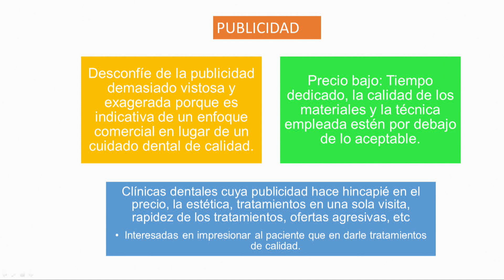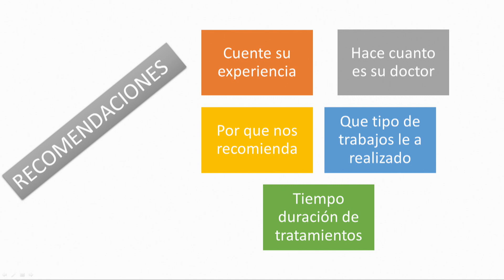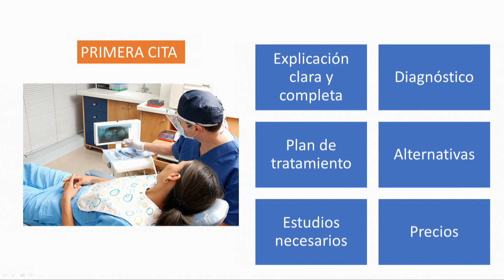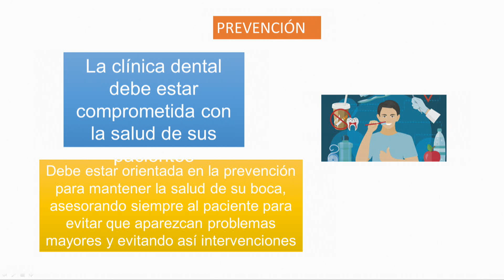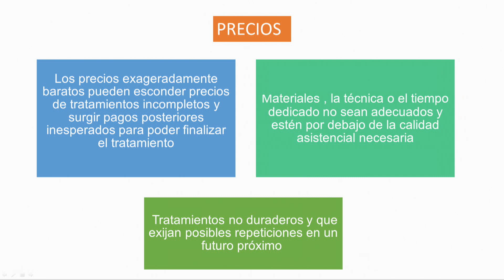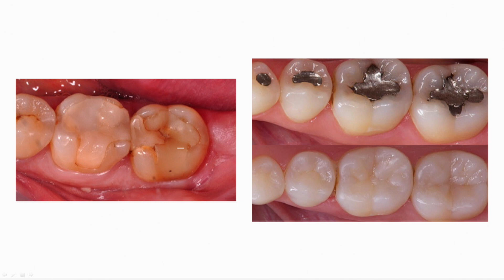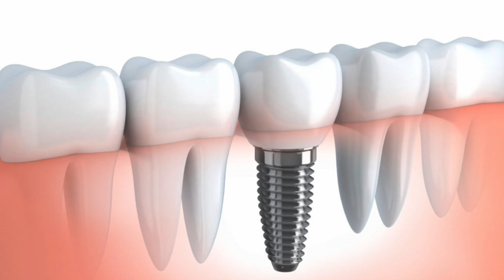SALUD DENTAL - TEMA COMO ELEGIR A TU ODONTÓLOGO